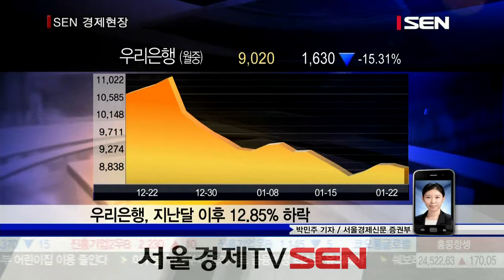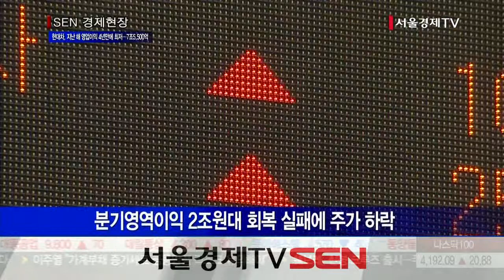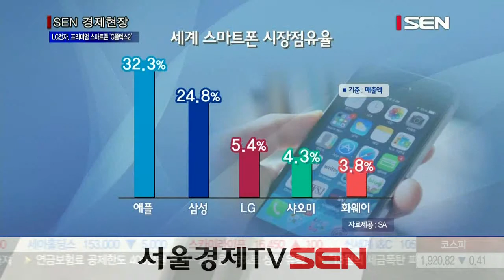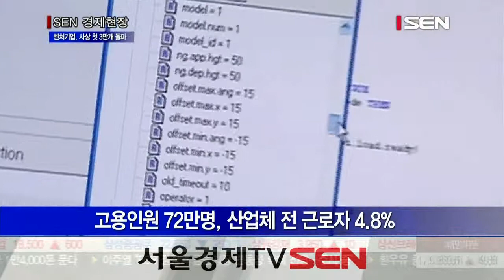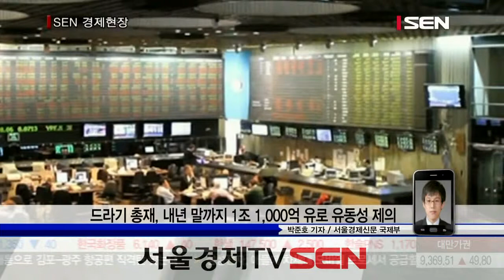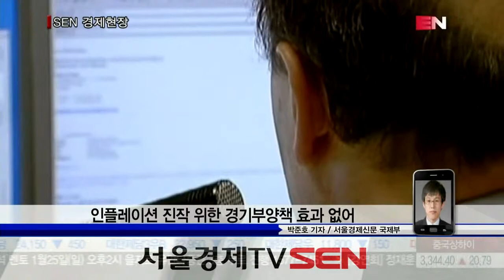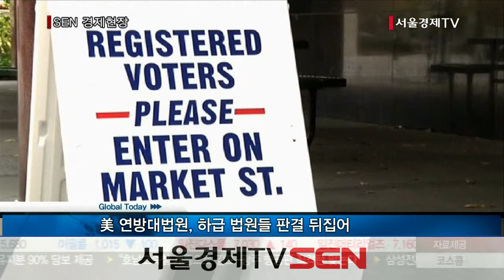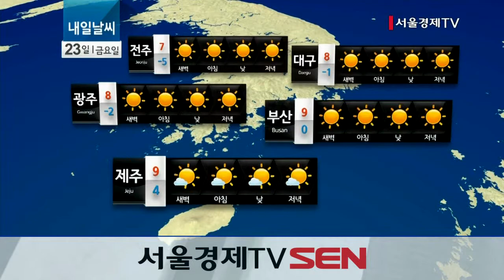20150122_SEN 경제현장_1468회